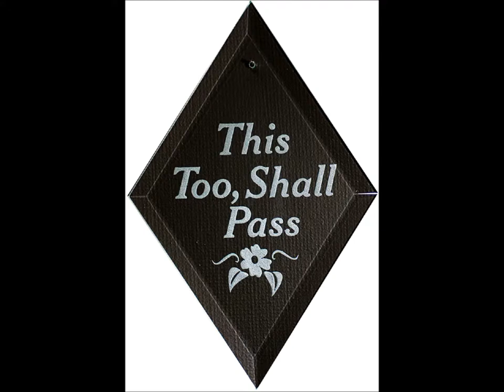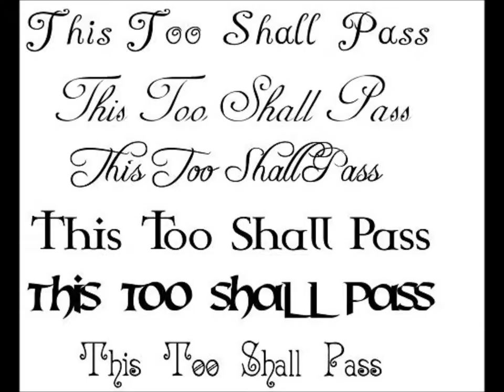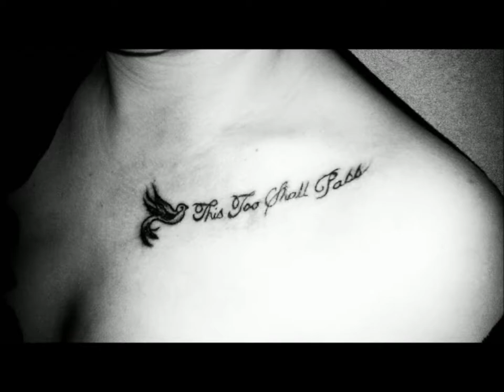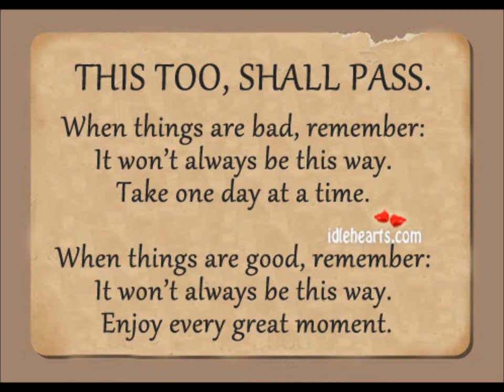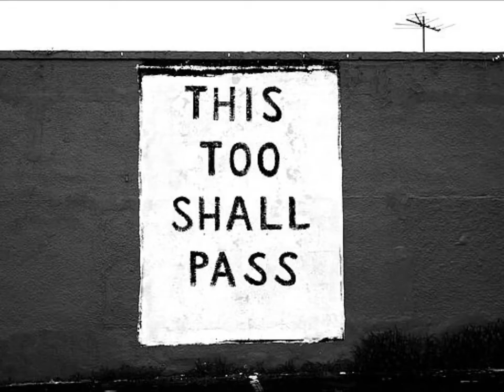THIS TOO SHALL PASS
THIS TOO SHALL PASS from the Nolaphrenia album. Song of The Replacement System. Written and recorded by Jameison Kenny. The song title was put through a yahoo image search, images were downloaded at random into windows movie maker and the music and images were fused. I controlled the timing.
Written and recorded in New Orleans, LA